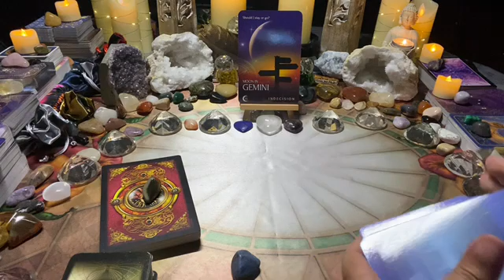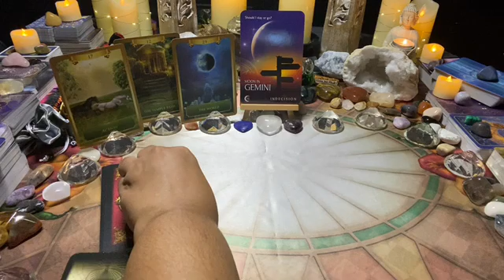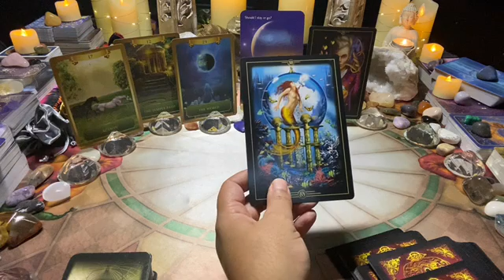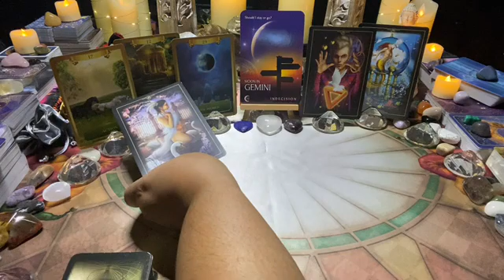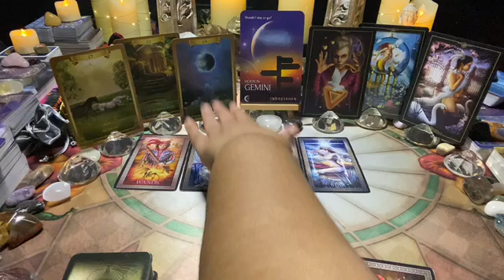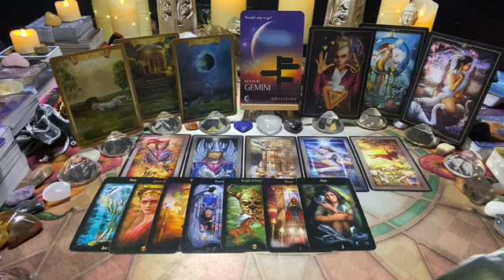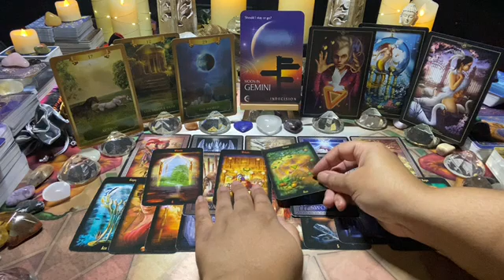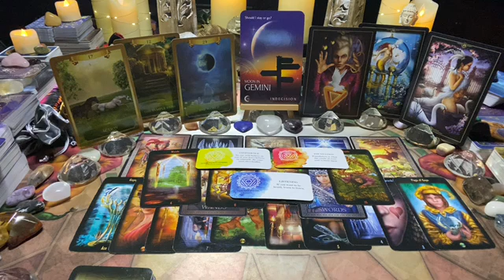GEMINI [Mar 22] ~ Mon 21–Sun 27: Should U stay or go? You're being guided 2 go towards new person…💌💘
This is the Gemini weekly love tarot message; should u stay or go? you're being guided 2 go towards new person…💌💘